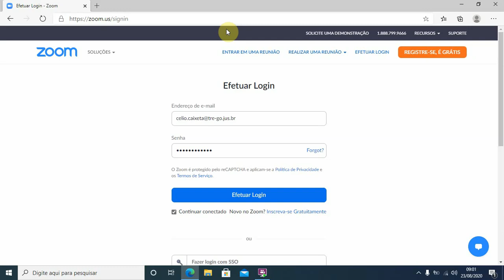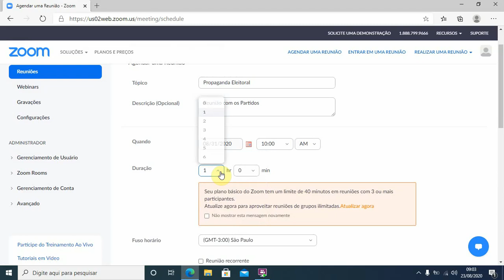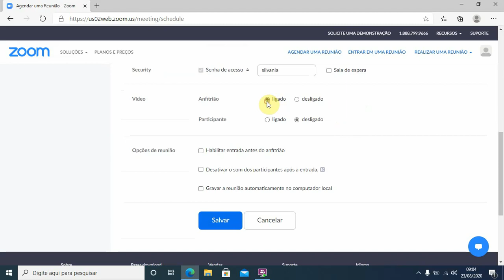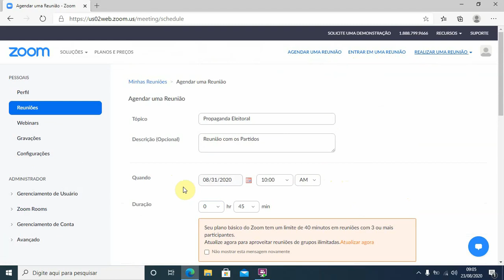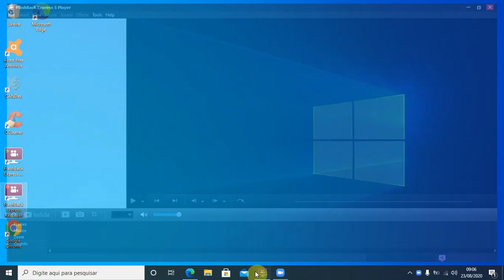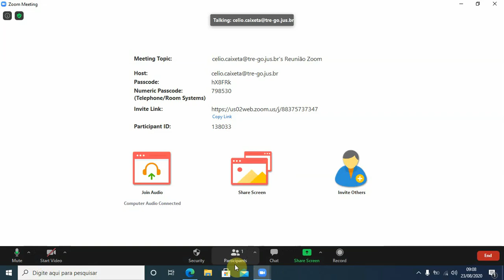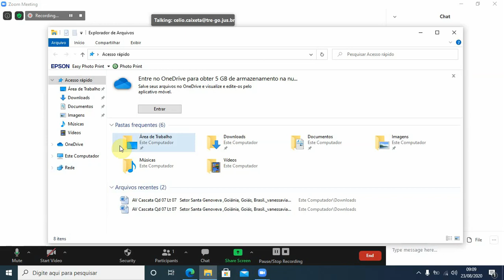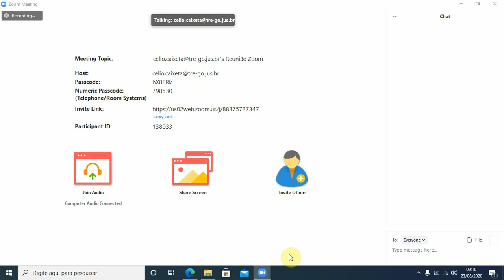Como fazer reuniões no ZOOM - Dicas e macetes.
Esse ano vamos fazer todas as reuniões com os partidos pelo ZOOM, bem como o treinamento do mesários.
Aplicativo fantástico, nesse vídeo damos algumas dicas.